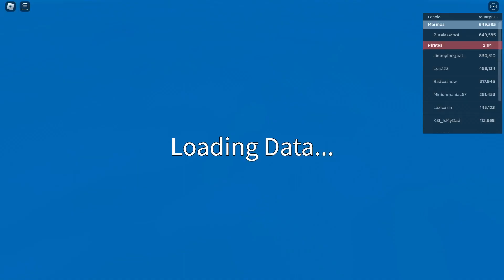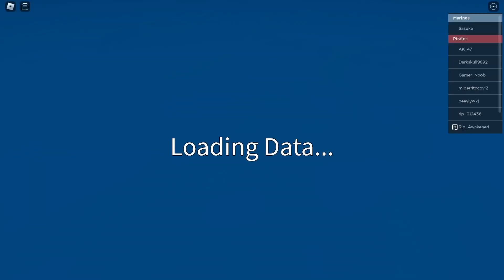Blox fruits but it's just me and my friends talking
There was no idea for this video so we just talked